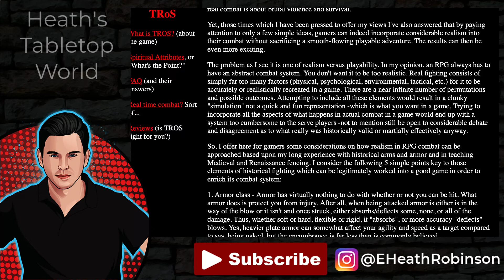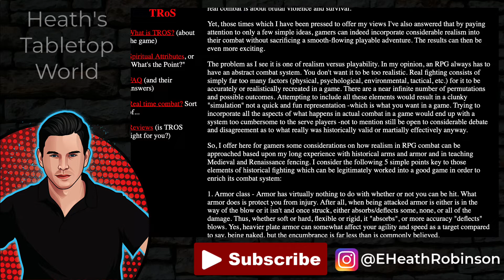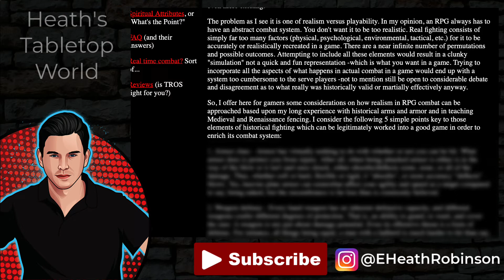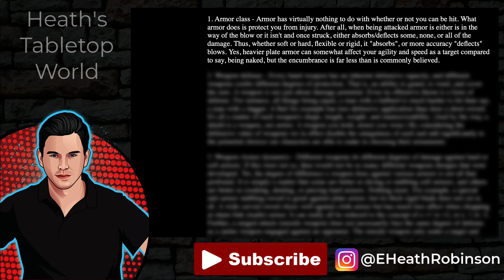Armor Class: Realism in RPG Combat - John Clements Review and Analysis (Part 1 of 6)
Can combat in a tabletop RPG, like DnD, be both realistic and fun? In this video series we are discussing the essay written on that very subject by John Clements, a medieval and renaissance martial arts instructor. What does an expert in swordsmanship have to say about making combat realistic in a role-playing game? We're going to go over the essay and then I will be providing analysis and commentary. In this first video we will specifically be addressing armor class and the influence that armor has on preventing you from being hit and then absorbing damage once you are.